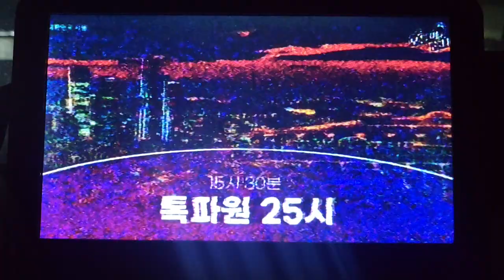2023/3/15 오늘의 순서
Sorry for background noise and incorrect capture position… :(
But at least it is full-length now! ᕕ( ᐛ )ᕗ

Recorded at 0:15 KST, just after Aegukga ended.